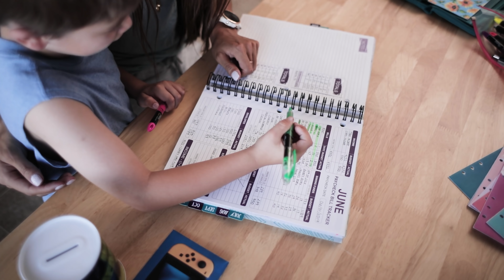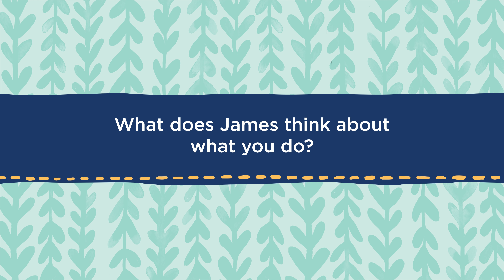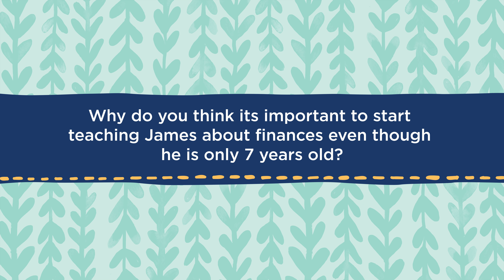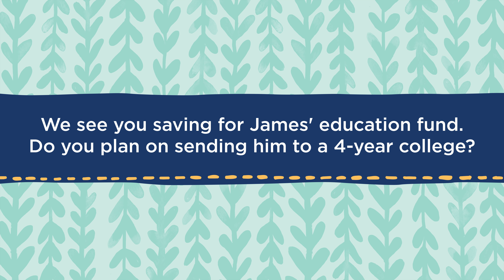My Financial Motivation – My Son James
It's amazing how one little boy can have such a impact on someone's life - my life. My son James gave me a purpose, helped me realize my strength, and gave me the dedication I needed to succeed at what I thought was the impossible.

When it comes to teaching our children about finances, you are teaching them more than you realize in your everyday life.

ABOUT ME

GET STARTED